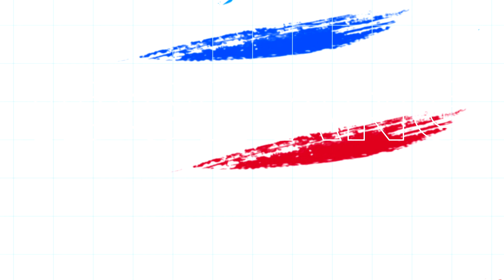ASAP Natin 'To: Champion Teaser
Watch your favorite Kapamilya shows LIVE!